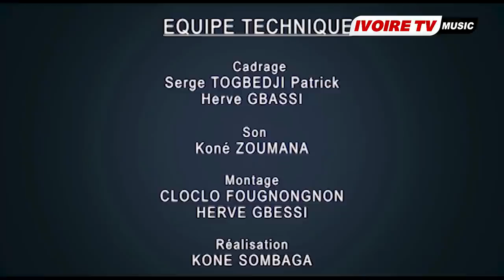GARBA CHOCO-CAUTION DE MAISON